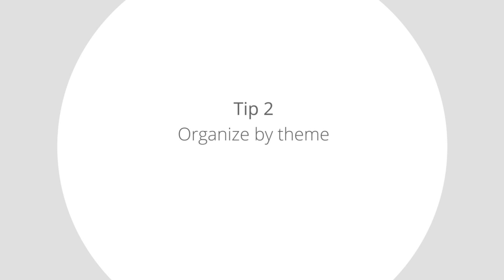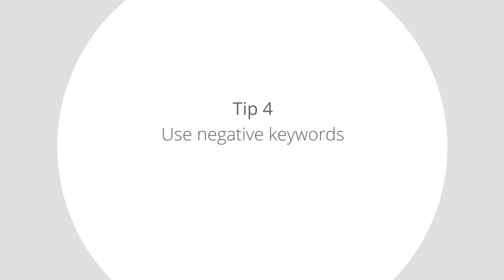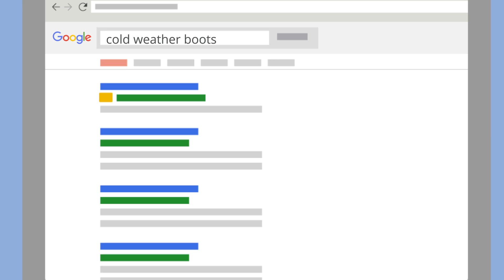5 tips for choosing the right keywords in AdWords | Google Ads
blog.google/technology/ads/new-advertising-brands/

Learn how to pick your AdWords keywords to get the right people to your site, and turn those clicks into customers. If you manage a Google Ads account with a lot of keywords and ad groups, bulk uploads are an easy way to manage changes to your campaigns.